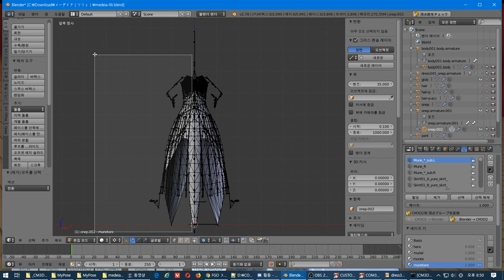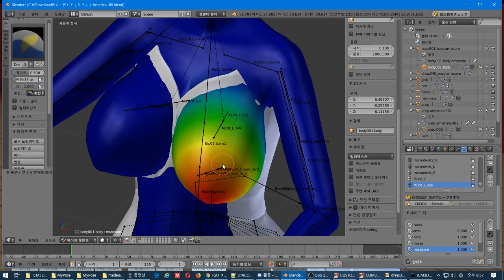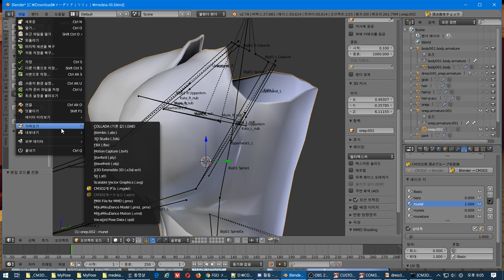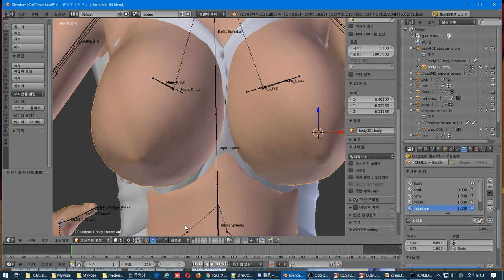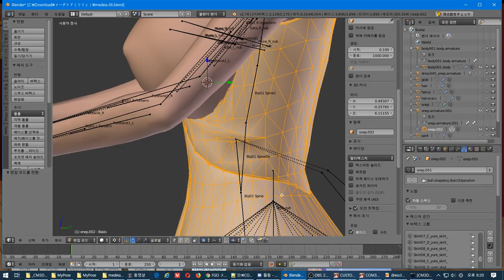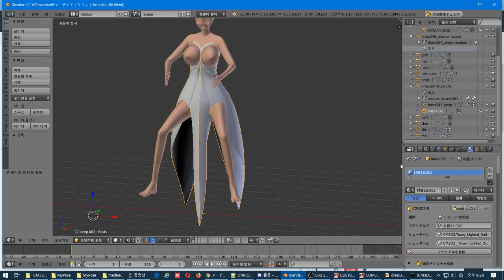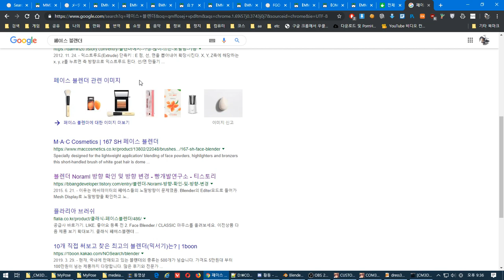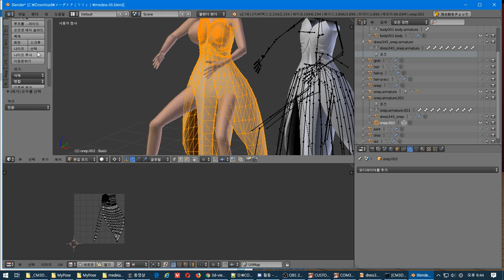1시간 모델 편집 낭비